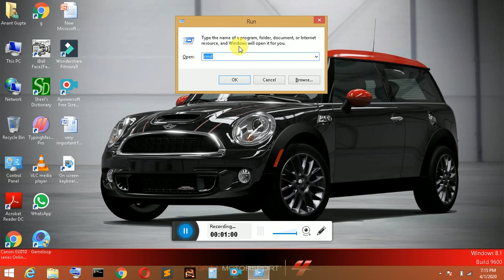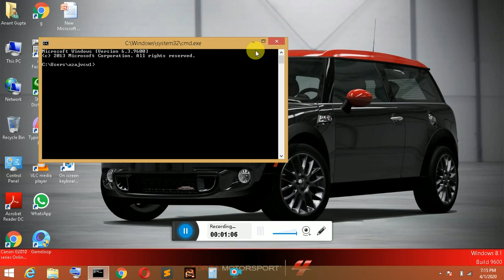How to open command prompt in laptop window 8.1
hey, guys, I hope my video helps you